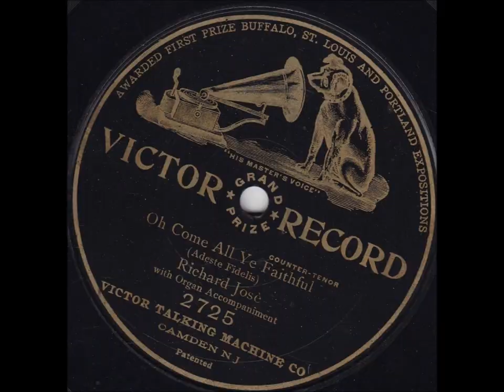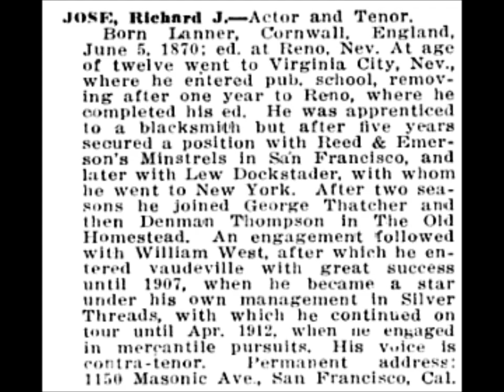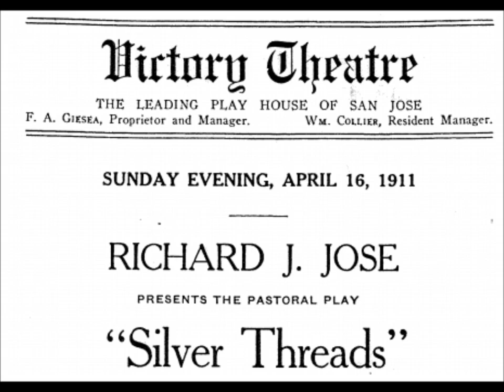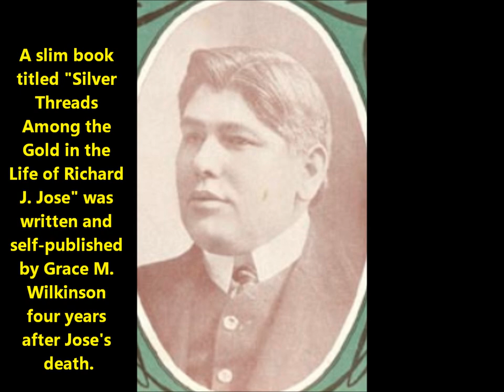Richard Jose "Since Nellie Went Away" (Herbert H. Taylor song) countertenor 1905 contra-tenor rare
Richard Jose sings "Since Nellie Went Away."

Herbert H. Taylor wrote the song in 1905.

Taylor's sentimental song "Since Nellie Went Away" enjoyed no great success in 1905, but it inspired a Broadway show of the same title which opened on October 28, 1907. The show was written by Owen Davis, and it was produced by Al Woods.

Richard Jose's last Victor session was on September 16, 1909, but nothing was issued from this. His last Victor records are from February 1906.

During a 1907 interview with the San Francisco Examiner, Jose was asked about any secret to singing into a horn for recording purposes. "Secret!" exclaimed the countertenor. "It's the most secret thing in the world--for the singer. You're locked all alone with the band in a big bare room. Your back is to the musicians and your face to a bleak blank wall through which protrudes a solemn horn. A bell rings--one. That is to get ready, for the receiving instrument is so sensitive that if you moved your sleeve against your coat the sound would register. Somebody outside presses the button--two. The band starts the prelude, then you sing, turning neither to the right nor left, always looking and singing into that protruding horn. And you can't even let out a breath after your last note; you must close your lips on it and wait for the little whir within the horn to cease."

His decline as a stage and recording artist stemmed from a serious injury. He suffered a blow to the head in 1906 (the date is unknown but it was presumably after the February 1906 Victor session). The convalescence was undoubtedly long and he possibly never recovered fully. According to a 1978 issue of The Pony Express, in 1906 a stage curtain fell on Jose with such force that stitches were required in his scalp. Therese Jose recalls that at this time the singer's "black hair turned perfectly white overnight."

In 1905-06 he headed the Richard J. José Grand Concert Company, making stops in various cities to give concerts in auditoriums. The accident may have happened during this tour. Surviving concert programs indicate that the music for these concerts was provided by a group of English musicians called The Fuhrer String Quartet, led by Conrad W. Fuhrer.

Wilkinson claims the accident happened on the Keith Circuit: "At the end of the third year while playing with Keefe & Keefe in a New York theatre, a heavy iron bound drop fell from the theatre, and hit his head, laying it open from his brow to the back of his head. Dick Jose battled death for many weeks at the hospital. This accident forced him to cancel a three-year contract to sing in Europe. On recovery his hair, which had been black, turned silver white."

Wilkinson writes on page 33 of the Jose biography, "Mr. Jose had always cherished the idea of organizing his own company. As this now seemed to be the opportune time, his company was soon organized and on tour of the United States, playing the well-known English play, entitled 'Jane.'" Wilkinson is vague about when the company was formed though she suggests it was formed after the accident. That he performed in Jane is confirmed by no other sources.

Throughout the 1910s Jose toured with a small company that presented a "pastoral play" titled "Silver Threads Among the Gold." Rice reports that Jose first produced the play in December 1909. Wilkinson states that Pierce Kingsley was its author.

Around 1915, the K & R Film Company, named after owners Pierce Kingsley and R.R. Roberts, made a six-reel film with Jose titled "Silver Threads Among the Gold." In an unusual gimmick during the age of silent pictures, the singer stood in the wings of theatres that showed the film and sang along to match the motion of lips on the screen. Along with the title song, Jose sang "Every Night a Prayer Is Said" and "Where Is My Wandering Boy?" This was the company's first film. No copy of the movie is known to exist.

Jose was appointed Assistant Enrolling and Engrossing Clerk of the California Legislature. In the 1930s he served as Deputy California Real Estate Commissioner under first Ray L. Riley and then Edwin T. Keiser. He sang occasionally in his retirement years, including on radio's Shell Hour, performing numbers that by this time would have been regarded by listeners as nostalgic tunes. Even at the turn of the century Jose sang many songs of an earlier generation. An irony of Jose recording "I Cannot Sing the Old Songs" for Victor in 1905 is that much of what he sang on stage and on records was old. He had helped popularize "With All Her Faults I Love Her Still" in 1888, almost twenty years before recording it on Victor 31171.

Jose made electric recordings in San Francisco for the MacGregor and Ingram Company around 1930. The company made custom records.

Jose lived at 795 Sutter St. in San Francisco for decades until his death at age 79 on October 20, 1941.

He is buried in Olivet Memorial Park, Colma, California.